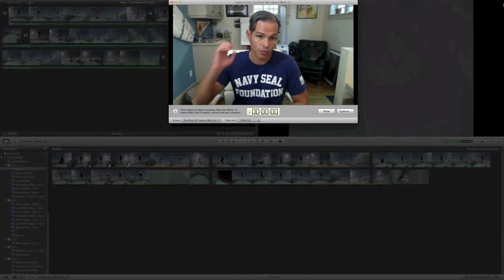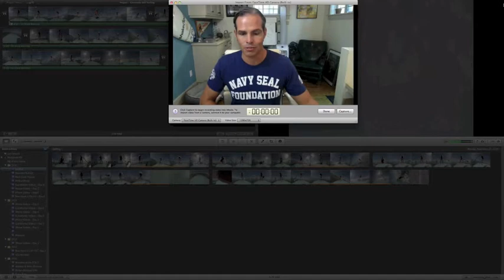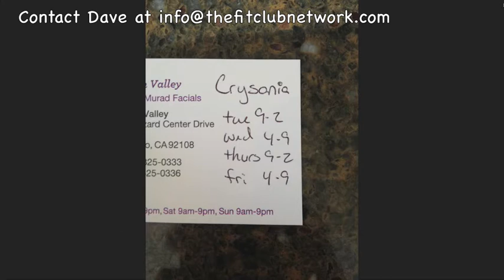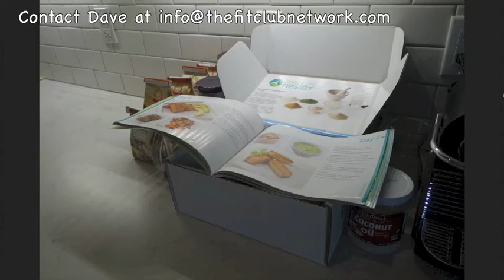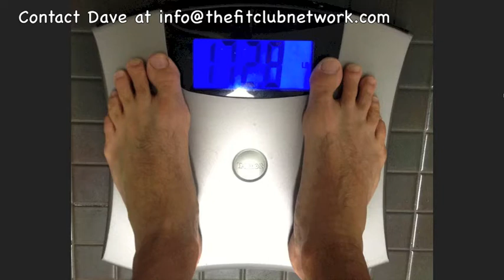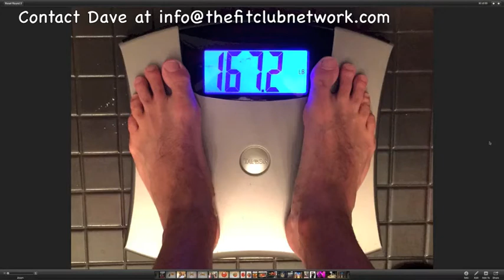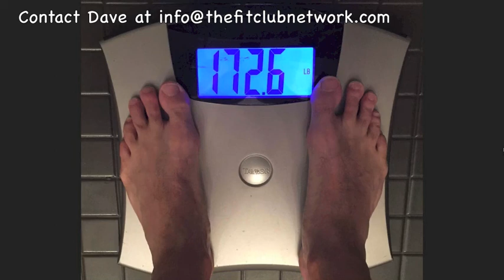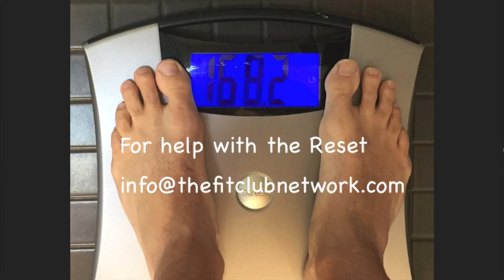ULTIMATE RESET REVIEW: The End of Round 3!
Here's Coach Dave Ward's ULTIMATE RESET REVIEW of the END of Round 3.

It's Day 22 of the Reset, which means I'M DONE! For this last video, I thought I would do a slide show of all the pictures I've taken. Some are food and some are images that help remind me of what was going on...good or bad.